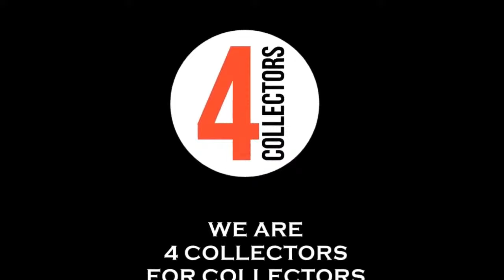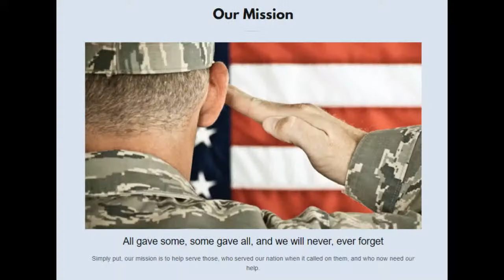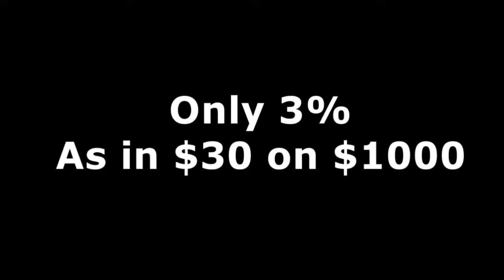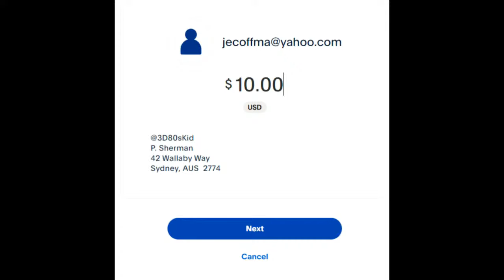Hobby Palooza Preview Show - Sneak peek at all of the shows & charity donation instructions.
Hello Collectors!  The show lineup is set and this is your first glimpse at all of the 25 hours of hobby programming that comprise Hobby Palooza 2024. In addition, we are now taking donations for Signatures For Soldiers, the official charity of Hobby Palooza. 100% of all money collected will be delivered as one big check directly to the charity at the National in Cleveland in July. For every $10 you donate, you will get one entry in the Wheel of Names drawing to occur during the final hour of Hobby Palooza where we will award the two pieces of Mickey Mantle artwork created by @ReindeerStudios and @4LeafCards.
Minimally please provide your YouTube handle in the notes section.  If you are one of the first 50 people to donate $10 or more and provide your mailing address, we will send you a limited edition quad autograph 4 Collectors channel card.

Hobby Palooza 2024 Lineup: Saturday 6/22/24 (All times EST)
10:00am "Hobby Hotline"  @HobbyHotline    @dr.jamesbeckettsportscardi9681
11:00am "Let's Talk National 2024!"  @ClementeCollector    @4softcorners728    @thacardstory5800    @iconic_baseball    @legendsofthedugout4899    @vintagesanctuary
12:00pm "2 Guys Draw 1 Hobby Legend"  @ReindeerStudios   @4LeafCards    @WadeBoggsFan    @donsfieldofdreamscards9197
1:00pm "Junk Wax & More"  @JunkWaxHero
2:00pm "Favorites Through The Decades"  @DiamondyardSportscards    @donsfieldofdreamscards9197    @ChuckNorthSideGuy
3:00pm "Stayin' Alive In the Hobby"  @BringingTheHeat-VBC    @ACollectorsDream
4:00pm "Hobby News Daily"  @hobbynewsdaily
5:00pm "Get Off My Lawn!"  @MrJmangini   @vintageoddballcards6103
6:00pm "Pre-War Oddball Cards"  @3D80sKid    @DansVintageBaseballPC    @markhoyle2275
7:00pm "Future of the Baseball Card Hall of Fame"  @rayfromphilly6969
8:00pm "Cracking Cooperstown: HOF Autographs"  @LegendsNeverDieCollection    @stavensportscards
9:00pm "Turn Back The Clock"  @SplendidSports    @DoubleDvintagebaseballcards
10:00pm "Hobby Palooza After Hours"  @BecauseImCarlos    @Sanderson2Orr
Sunday 6/23/24 (All times EST)
10:00am "Autographs: How and Why People Collect Them"  @CardCutter23    @mojo_sports
11:00am "Countdown Crew: Top 5 Cards Not in Our Top 100"  @SilverJackify    @NYYanksFan7    @RatedRookie
12:00pm "Sports Card Nation"  @SportsCardNationPodcast
1:00pm "Off Centered: Hobby Chat For Dummies"  @TheSportsCardDad    @flippingsteve9355    @NEO_Cards_Comics
2:00pm "The Jordan Hierarchy Matters"  @cajuncardboard
3:00pm "Jawn Stars"  @thatseventiescardshow8320    @rayfromphilly6969    @mikeorz111    @WeskerGriff
4:00pm "Live Q&A With Spitballin' Cards"  @SpitballinCards    @scottiebcards2354    @Philmington    @MarketMovers    @Blabbin_Bout_Slabbin
5:00pm "Showcase Showdown: Mickey Mantle"  @BaseballCollector    @chrisfrommissouri
6:00pm "Off Topic With Graig & Darren"  @MidLifeCards    @returntocollecting
7:00pm "Hobby Talk With Mike & Scott"  @mikeorz111    @b1gscott35
8:00pm "Vintage Is King!"  @bowman53    @Rocketrickj18    @thedrewavintagelegacy6455    @mikethesportshistorycollec1947    @RickAcostaDodgerCardCollector
9:00pm "Hobby Palooza Wrap-Up"  @4CollectorsForCollectors    @ClementeCollector   @SammyThunder    @3D80sKid

Look forward to seeing all of you at Hobby Palooza 2024!